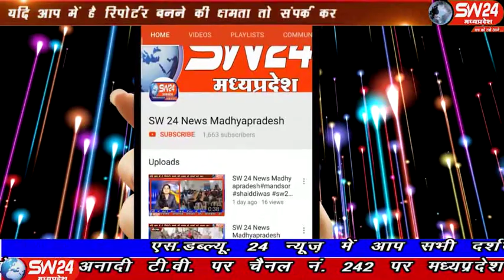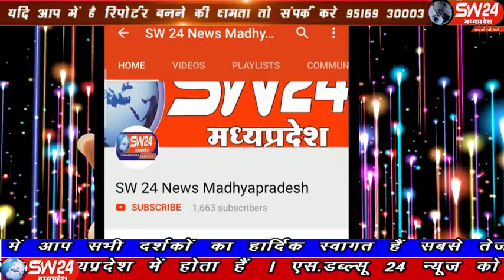sw24news satna, 06.01.2020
सतना जिले में मध्यप्रदेश के मुख्यमंत्री कमलनाथ ने रविवार को आयोजित कार्यक्रम में पुर्व की भाजपा सरकार को जमक र कोसा और कहा की हमारी सरकार घोषणा नहीं बल्कि अपने वचन को पूरा करने का काम करती है सतना से पंकज कुषवाह की रिपोर्ट#sw24news